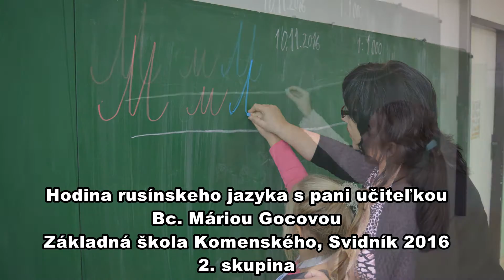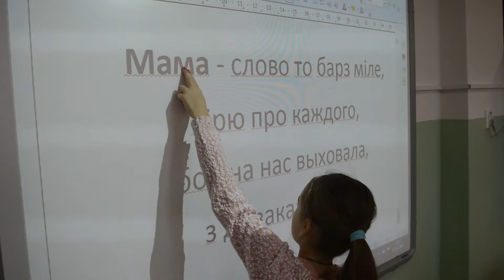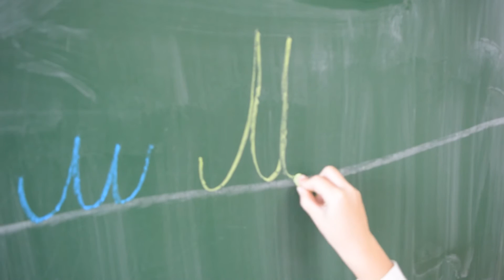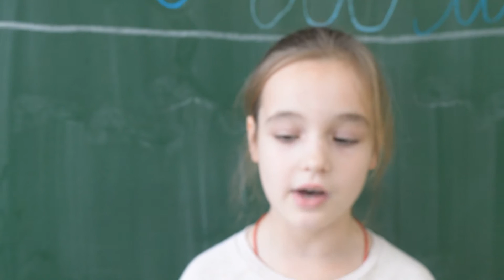Hodina rusínskeho jazyka s pani učiteľkou Bc. Máriou Gocovou ZŠ Komenského, Svidník 2016- 2. skupina